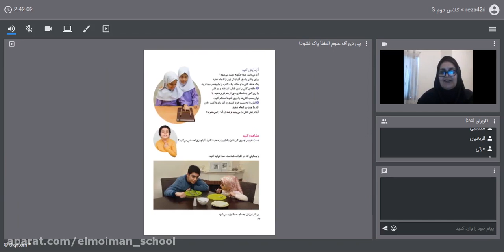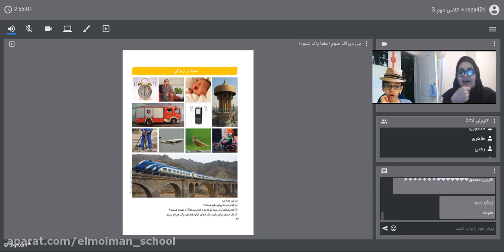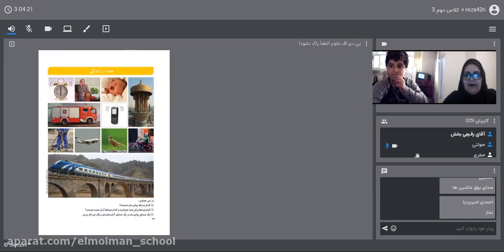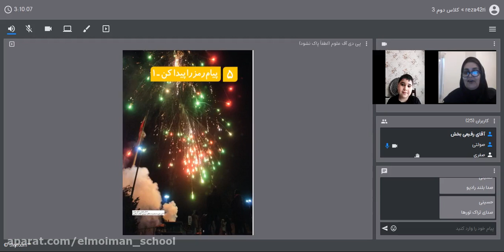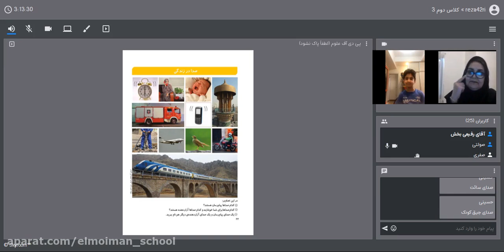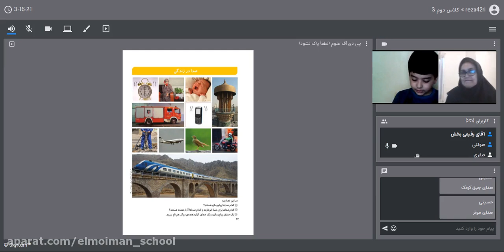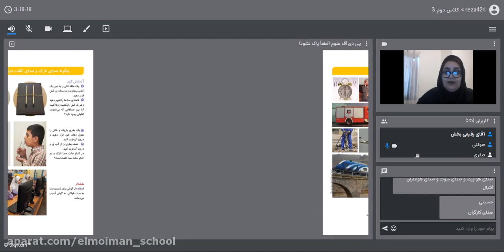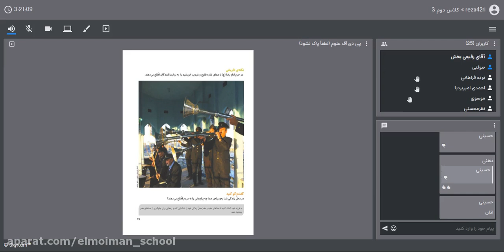Develop Easy and Effective Communications With Him: Say What You Mean and Mean What You Say